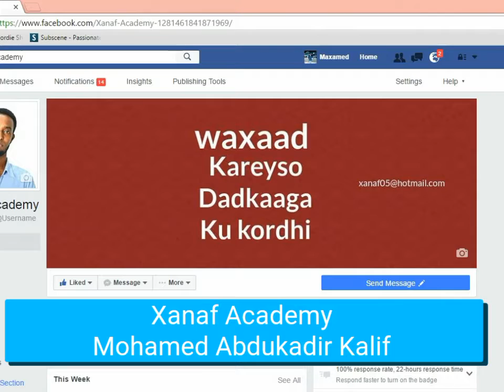Wacyo gelin cudurada ku dhaca indhaha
Wacyo gelin ku saabsan cudurada ku dhaha indhaha gaar ahaan dadka waa weyn
Xanaf Academy
Mahadsanid